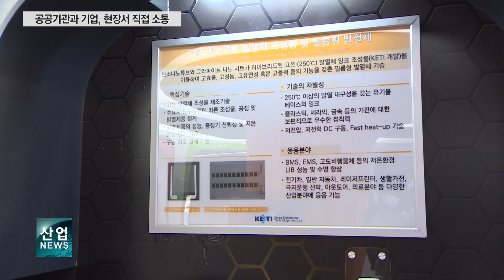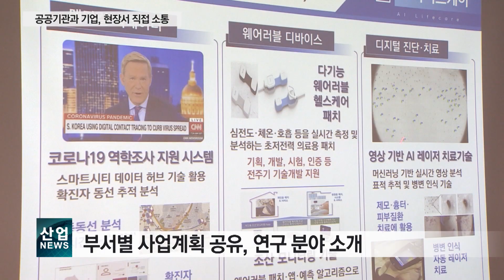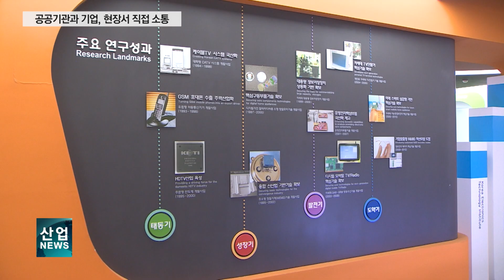상생포럼, 전자기술연구원 방문…“R&D 협업 발판 마련”_산업뉴스[산업방송 채널i]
[리포트]
기업의 R&D 지원을 위한 전문생산기술연구소로 출범해 30년 넘는 역사를 자랑하는 한국전자기술연구원.

2020년에는 오랜 시간 불렸던 전자부품연구원이라는 명칭을 전자기술연구원으로 바꾸고 새 출발에 나섰습니다.

연구 범위는 큰 틀에서 IT·소재부품과 정보통신미디어, 융합시스템, 지능정보 등 7개 영역.

자체 연구개발을 통한 성과 창출 외에도 기술이전과 같은 기업의 사업화 지원, 공동 R&D와 글로벌 협력 지원 등 중소중견기업의 기술력을 한층 끌어올리는 역할을 합니다.

이를 위해 기업이 원하는 기술을 발굴하고, 기술을 필요로 하는 기업을 찾는 등 민간과의 소통에 힘쓰고 있습니다.

[인터뷰 – 신희동 / 한국전자기술연구원장]
중소기업으로 남아있지 않고 조금 더 클 수 있도록
전방위적인 지원을 하겠다는 차원에서
스케일업 프로그램을 만들고 있다고 보면 되겠고요.
그런 차원의 첫 시작이 기업과 전자기술연구원의 접점,
그걸 어떻게 잘 활용해 나가느냐가 출발이라 생각해서…

전자기술연구원이 상생포럼을 통해 기업들과 만남의 자리를 마련한 것도 이러한 이유에서입니다.

이 자리에는 상생포럼 원우기업 10여 개 사와 원우기관인 코트라, 한전KPS 등이 함께했습니다.

연구원은 각 부서별 사업계획을 기업들과 공유하는 한편, 연구 분야에 대해 자세히 소개하는 시간을 가졌습니다.

이를 계기로 기업 입장에서는 향후 전자기술연구원과 1대1로 협업할 수 있는 발판이 마련된 셈입니다.

[인터뷰 – 박정실 / 하이브시스템 대표]
기존에 개발했던 걸 필요한 기업한테 이전할 수 있다고 해서…
 디스플레이에 관한 것도 저희 회사가 전문이다 보니까 특별한 것들이 꽤 많더라고요.
그래서 그런 내용들을, 투명디스플레이를 4면으로 설치한다든지 이런 것들이 있어서 저는 관심이 굉장히 많고 다시 찾아와야 할 상황입니다.

상생포럼은 올해 전자기술연구원을 비롯해 한전과 자동차연구원, 중부발전 등 원우사들의 공공기관 방문 기회를 대폭 확대하며 공공과 민간을 잇는 다리 역할을 톡톡히 하고 있습니다.